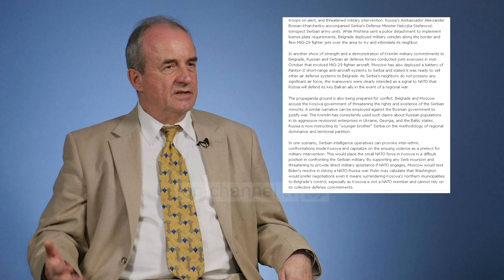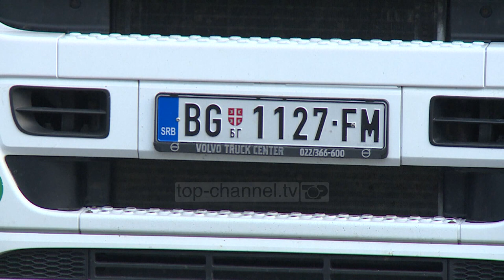Top Channel/ “Moska po përgatit luftë ballkanike”, Bugajski: “Do e nisin në Kosovë” !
Janusz Bugajski, një prej njohësve më të mirë të zhvillimeve në Ballkanin Perëndimor, ka analizuar së fundi të gjithë situatën e krijuar në rajon, duke e nisur nga tensionet në Kosovë , të cilat i konsideron si pjesë e një ofensive më të gjerë nga Beogradi me udhëzimet e Moskës për të zgjeruar pozicionin rajonal të Serbisë.

Rusia, thuhet në shkrimin e tij të publikuar të plotë nga mediat në Kosovë, mund të përdorë serbët për të nisur një luftë të re me fqinjët e saj për të rritur ndikimin ndërkombëtar.”Sipas ministrit të Brendshëm serb, Aleksandar Vulin, të gjithë serbët kanë të drejtë të jenë të bashkuar në një shtet. Ashtu si rusët, serbët portretizohen si viktima të shumëvuajtura, të cilat fuqitë armiqësore po komplotojnë për t’i eliminuar. Beogradi pretendon të drejtën për të mbrojtur serbët në Bosnje-Hercegovinë, Mal të Zi, Kosovë, Maqedoninë e Veriut dhe Kroaci.

Administrata Biden e ka përqendruar politikën e saj të jashtme në kundërshtimin e rritjes së Kinës. Një konsensus dypartiak është shfaqur në Uashington se Kina është kundërshtari më i rrezikshëm global i Amerikës. Dhe në mënyrë që të ndalojë përballjen me Pekinin, Shtëpia e Bardhë ka kërkuar marrëdhënie më “të qëndrueshme dhe të parashikueshme” me Rusinë. Në realitet, nxitja e paparashikueshmërisë dhe e paqëndrueshmërisë janë dy strategjitë thelbësore të Moskës për të minuar Perëndimin dhe nuk ka arsye për të hequr dorë prej tyre”, thotë Bugajski. teksa Amerika është e fokusuar tek Kina, Kremlini mund të përmbysë rajone të tjera, vazhdon ai. Duke përfituar nga shpërqendrimet e Shtëpisë së Bardhë, Moska mund të ndihmojë, sipas analistit të njohur, në ndezjen e konflikteve të reja dhe Ballkani Perëndimor mbetet një objektiv kryesor i mundësive.

Mosmarrëveshja e fundit në kufirin Kosovë-Serbi për njohjen e targave duket si një provë për konfrontime më serioze”, thekson më tej ndërsa nënvizon se në njërin prek skenarëve potencialë, operativët e inteligjencës serbe mund të provokojnë konfrontime ndëretnike brenda Kosovës dhe të kapitalizojnë dhunën që pason si pretekst për ndërhyrje ushtarake. Kjo do ta vendoste forcën e vogël të NATO-s në Kosovë në pozitë të vështirë për t’u përballur me ushtrinë serbe. Duke mbështetur çdo inkursion serb dhe duke kërcënuar se do të ofrojë ndihmë të drejtpërdrejtë ushtarake nëse NATO angazhohet, Moska do të testonte vendosmërinë e Biden për të rrezikuar një luftë NATO-Rusi.

Pamje: AFP